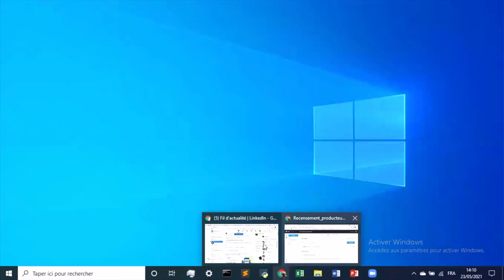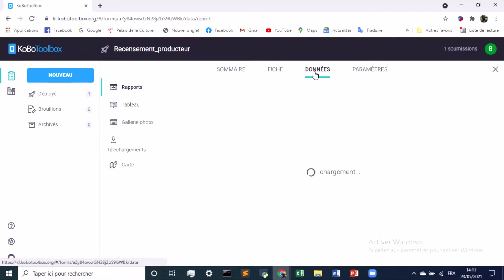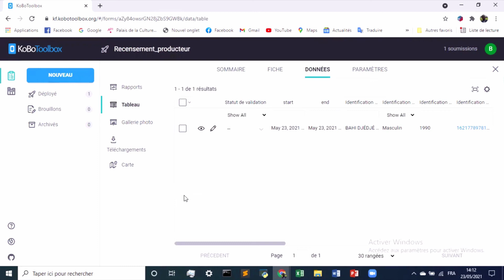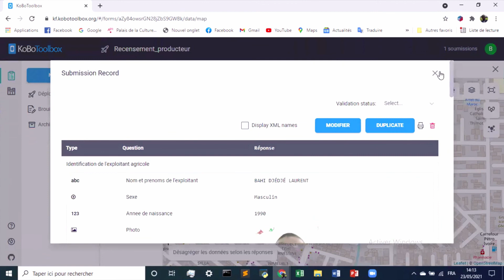#13 Kobotoolbox - Collecte mobile sur smartphone: Accéder aux données centralisées sur KoBoToolbox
COLLECTE  DE DONNEES MOBILE SUR SMARTPHONE SANS CONNEXION INTERNET - ODK - KOBOCOLLECTE - KOBOTOOLBOX
Cette partie traite l'acces aux données transférées et centralisées sur le serveur dédiés de la plateforme KoboToolbox
Pour des besoins de formations, de consultance ou d'aide a la mise en place de votre étude de collecte mobile, me contacter :
De plus en plus le slogan zéro papier devient une réalité dans le monde de la collecte de données. la méthode classique de création de question sur papier, de collecte sur papier et de saisie sur ordinateur est totalement révolue ! nous sommes plein pieds dans une nouvelle ère avec l'arrivée des smartphone et de nombreux outils comme ODK, KobotoolBox, Survey et bien d'autre.
Il est maintenant possible de convertir nos questionnaires papiers en questionnaires électroniques, de les implémenter sur nos tablettes et smartphones et d'une faire d'une pierre trois coups (Interview, saisie et centralisation des données). Cette nouvelle méthode, en plus d'être écologique, nous permet de gagner en temps et en ressource.